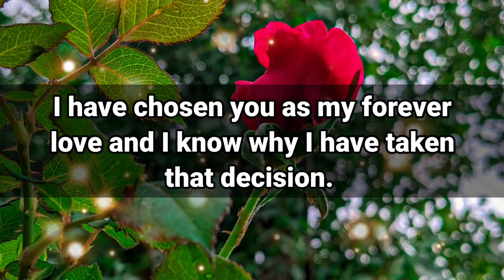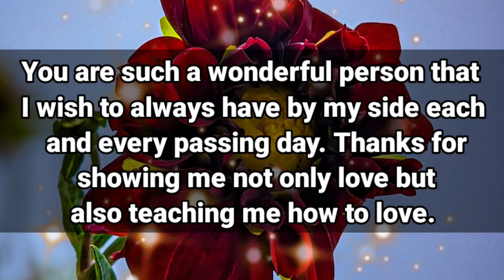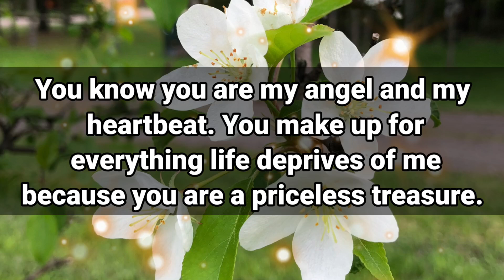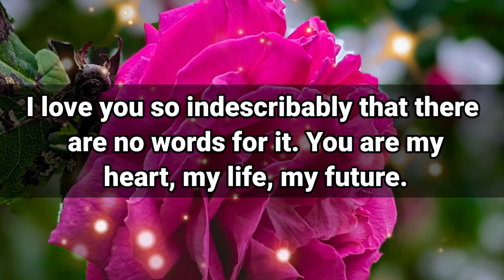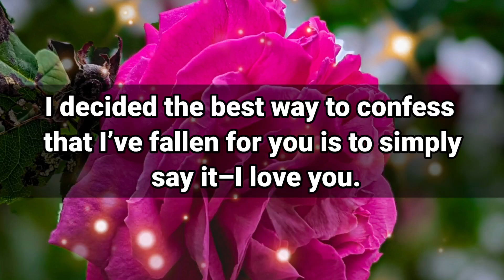DM to DF 💌👩‍❤️‍👨 || THIS IS SOMETHING INTEREST ABOUT YOU..!💋🥰👩‍❤️‍👨😁💌🌹❤️💕 || Divine love 😽😘💕😘